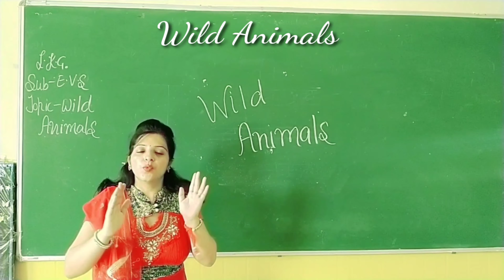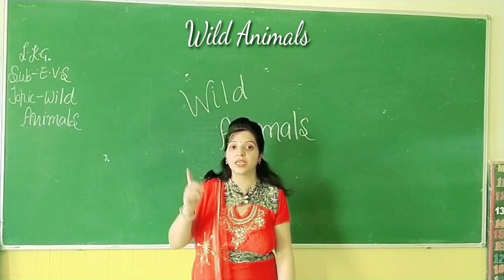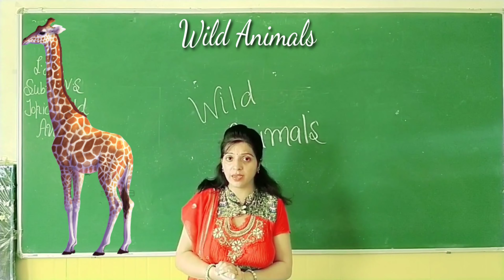Wild Animals For Kids